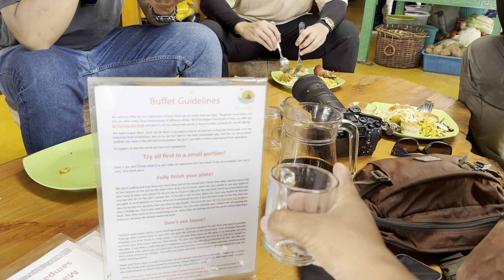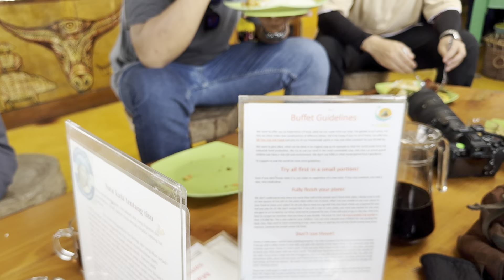DAY2! WISATA AIR DANAU TOBA SERU BUKAN MAIN! TOBA SE INDAAH ITU YAA 😍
HONDA ROADVENTURE SUMATERA UTARA! DANAU TOBA, PULAU SAMOSIR!